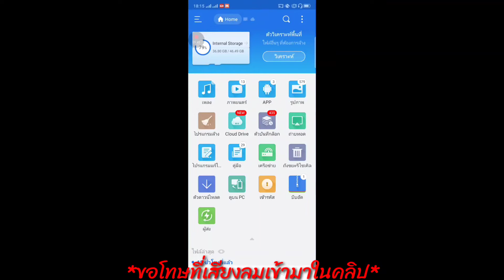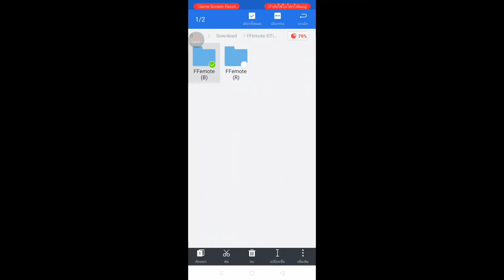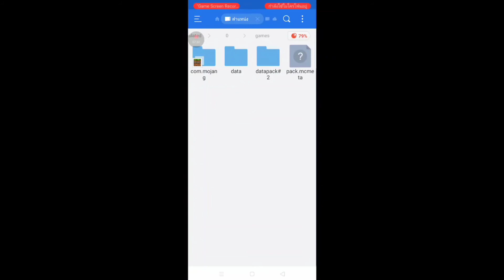[แจก] ท่าทางของเกม ฟรีฟาย แต่อยู่ในเกม Minecraft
👇 Download👇
คลิปจะลงทุกสัปดาห์  สัปดาห์ละ1-2คลิปงับ
เปิดรับ โดเนท เริ่มต้นที่ 5฿
[เงินที่ได้จากการ โดเนท จะนำไปซื้ออุปกรณ์ทำคลิป เช่น หูฟัง,ไมท์,และอื่นๆ]
ขอขอบคุณสำหรับการ คนที่โดเนทมานะครับบ
Facebook ผมเอง
Facebook ช่อง Fahad Gamer.TV
อย่าลืม
กด 👍
และกด "🔔"
เพื่อไม่ให้พลาดคลิปใหม่ๆ จากช่องเรา